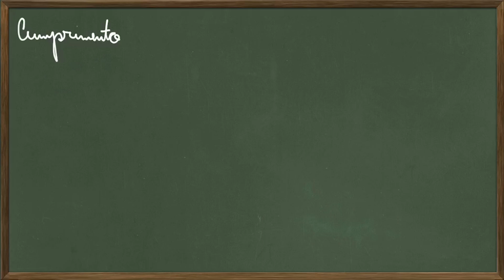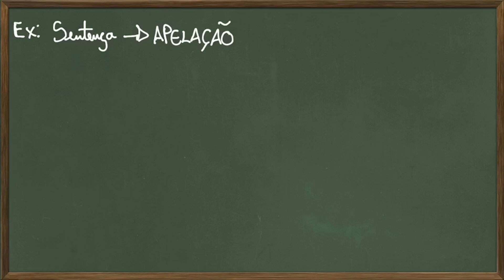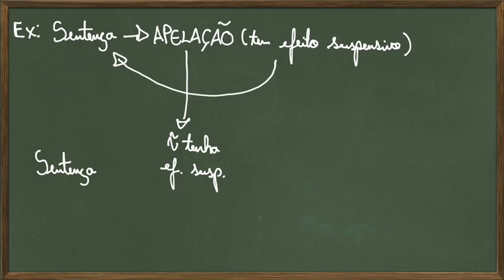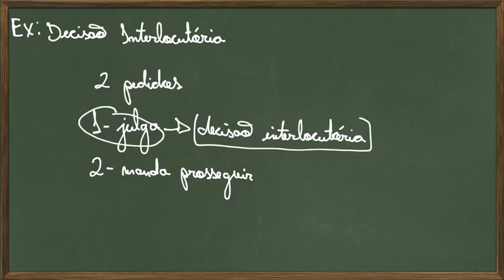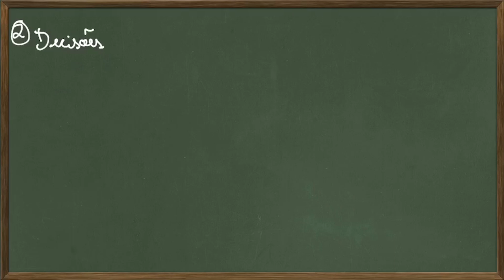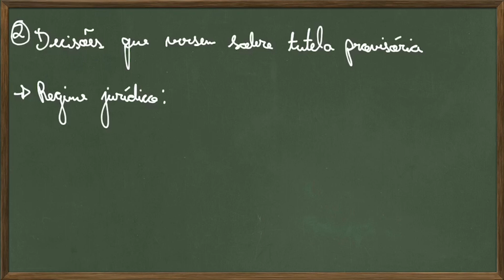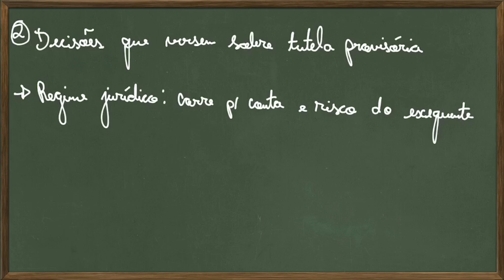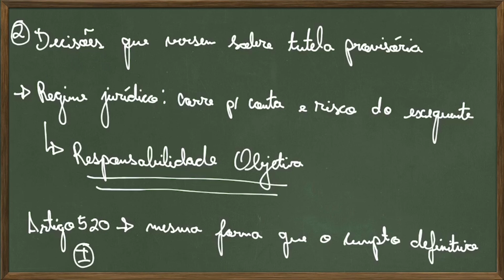CUMPRIMENTO PROVISÓRIO DE SENTENÇA - Parte 1 | CUMPRIMENTO DE SENTENÇA - AULA 13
Conheça o meu curso DESCOMPLICANDO O CPC e venha vencer pelo conhecimento